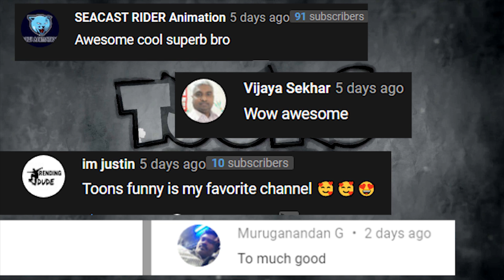Baby Singham On Police Duty Drawing Tutorial By Toons Funny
TOONS FUNNY
      HI,Friends Welcome To My Channel This Channel Is All About Drawing And Little Bit Funny Animation Spoof Videos,Here You Can Learn Drawing Of Your Favorite Cartoon's In Different Poses (or) Style.
🔴 Equipment We used to make YouTube videos:

     My SmartPhone
     Tripod
     Blackboard

Our Slogan :
           Trace it Draw it Colour it